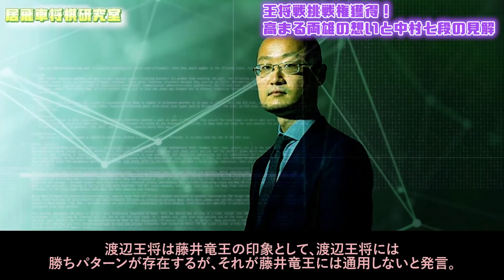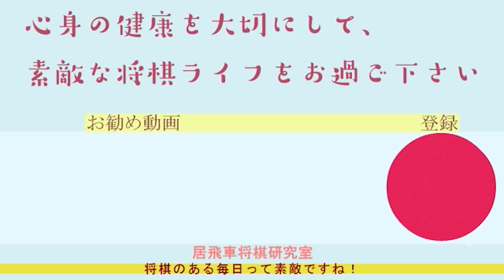【藤井聡太竜王】王将戦挑戦権獲得！『勝ちパターンが通用しない』中村七段見解【五冠か防衛か】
藤井聡太竜王が、王将戦で近藤七段を倒し、タイトル挑戦権を獲得。
これにより、王将戦の舞台で、藤井竜王と渡辺名人が激突となりました。
今回はその内容と、中村七段の2人の相性についてご紹介します。

日本将棋連盟 Twitter livedoor msn Yahoo Google  abematv  bring.com excite
(情報は一部引用であり、著作権や肖像権を侵害する目的で使用しておらず、さらに人物についての画像は一意に認識してもらうために引用しております)